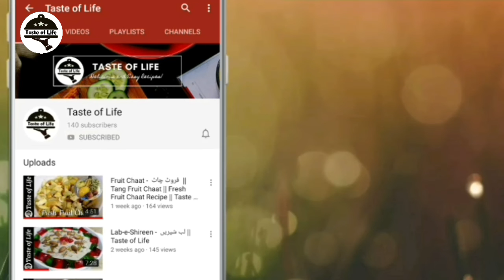Desi Murgh Yakhni - دیسی مرغ یخنی || Desi Chicken Yakhni || Winter Special || Taste of Life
Desi Murgh Yakhni - دیسی مرغ یخنی || Desi Chicken Yakhni at Home. Simple and Easy recipe of Desi Murgh Yakhni - دیسی مرغ یخنی || Desi Chicken Yakhni by Taste of Life. Step by Step Complete Recipe of Desi Murgh Yakhni - دیسی مرغ یخنی || Desi Chicken Yakhni with the goodness of desi chicken. A must Try recipe of Desi Murgh Yakhni - دیسی مرغ یخنی || Desi Chicken Yakhni in Winters. Make it and Enjoy with Friend & Family.

Make it, Eat it, Love it and Share it !!!